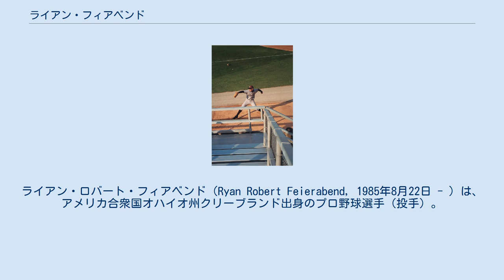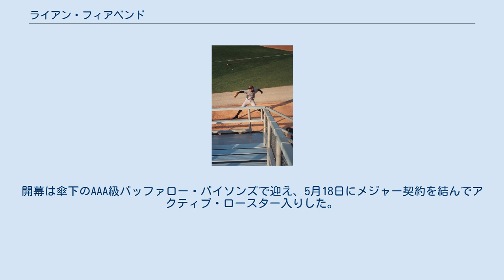ライアン・フィアベンド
ライアン・ロバート・フィアベンド（Ryan Robert Feierabend, 1985年8月22日 - ）は、アメリカ合衆国オハイオ州クリーブランド出身のプロ野球選手（投手）。
左投左打。
 韓国球界での登録名は「피어밴드（ピオベンドゥ）」 A級ウィスコンシン時代 2003年のMLBドラフト3巡目（全体86位）でシアトル・マリナーズから指名され、プロ入り。
 2006年9月13日にメジャーデビュー。
9月24日のシカゴ・ホワイトソックス戦では6イニングを無失点に、9月29日のテキサス・レンジャーズ戦では5イニングを2失点に抑えた。
 2007年6月3日のロサンゼルス・エンゼルス戦で7回と2/3イニングを4失点、5奪三振に抑え、初勝利を飾った。
 2009年3月15日に左肘の手術を行い、その後はフィラデルフィア・フィリーズ傘下や、アトランティック・リーグのヨーク・レボリューションと契約。
 2014年はレンジャーズでプレー。
オフの12月3日、韓国プロ野球のネクセン・ヒーローズと契約した。
 2015年シーズンは13勝を挙げ、2016年シーズンも契約したが19試合で5勝7敗、防御率4.64と振るわず、シーズン途中の7月22日に自由契約選手となった。
同年7月29日、不振で退団したヨハン・ピノの代役として、同じ韓国プロ野球のktウィズと契約。
2017年もKTと契約し、KTチーム史上初の一軍個人タイトルである最優秀防御率(3.04)を受賞した。
2018年は8勝を記録し、同年シーズン終了後にKTから自由契約となった。
 2019年2月20日にトロント・ブルージェイズとマイナー契約を結び、スプリングトレーニングに招待選手として参加した。
開幕は傘下のAAA級バッファロー・バイソンズで迎え、5月18日にメジャー契約を結んでアクティブ・ロースター入りした。
同日のホワイトソックス戦で先発登板した。
5月24日にDFAとなり、26日にマイナー契約でAAA級バッファローへ配属された。
 2020年1月31日、台湾プロ野球の統一ライオンズと契約した。
10試合に登板し、2勝3敗、防御率4.74の成績を残していたが、6月26日、新型コロナウイルスの世界的流行が続く中、アメリカで暮らす家族と一緒にいることを希望し、統一との契約を終了して帰国した。
 奪三振率が低く、ナックルボーラーとして知られている。